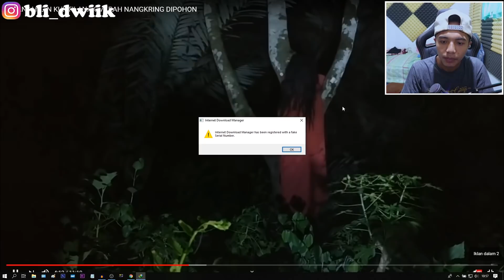PRIA INI NEKAT BUKA BAJU KUNTILANAK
Sumber : PM21